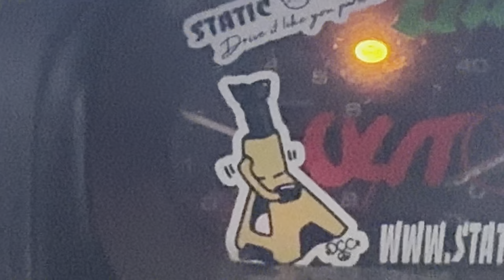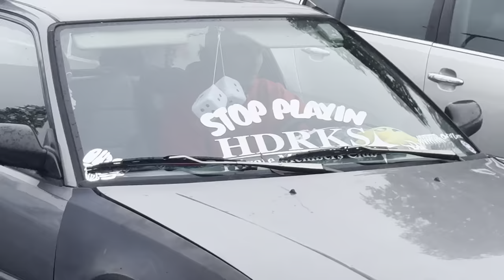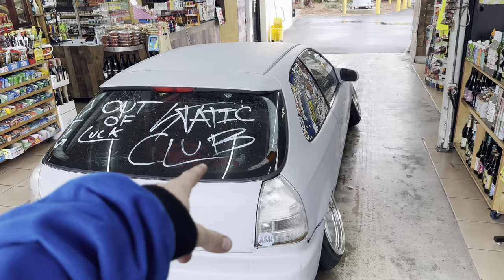UNBOXING STATIC CLUB BOX + RAINY CAR MEET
HUGE shoutout to Static Club for sending me out the care pack. Fully revamped my 💨 set up. New radiator working well and the car driving great. The rain can’t stop me 🤨😤

@RollsRoyceRizz on all socials

@stopplayin.tm on insta

12in BANNERS ON THE WAY